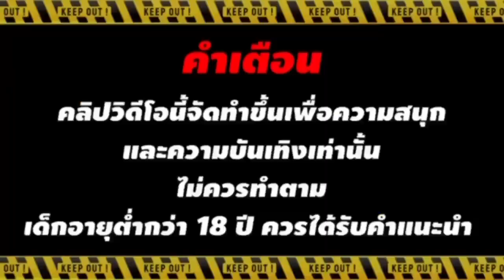สล็อตพีจี สล็อตแตกง่าย สล็อตแตกหนัก สมัครสล็อตวอเวทล่าสุด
🎮ไฮไลท์ 00:00
🎮คำเตือน 00:04
🎮เริ่ม 00:20